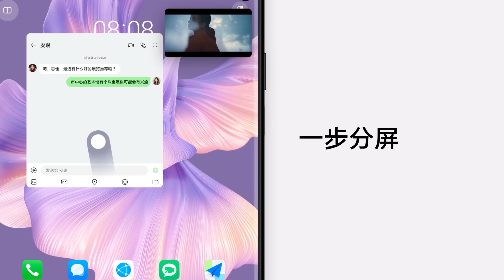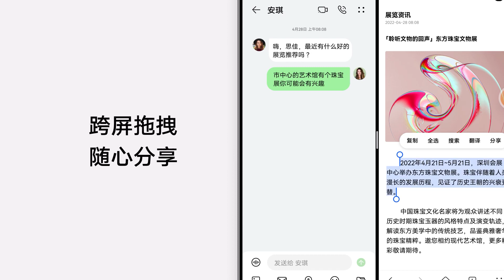Huawei Mobile Service will support OpenHarmony 🤩🤩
Huawei Mobile Service coming to OpenHarmony which will greatly boost the development of the OpenHarmony operating system.